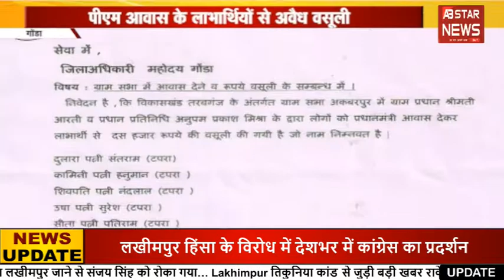Lakimpur की घटना से किसानों में आक्रोश | Lakhimpur News | Lakhimpur Kheri Violence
Lakimpur में हुए बवाल के बाद किसानों के गुस्से की आँच बागपत  में भी पहुँच गई... और इस घटना से नाराज बागपत के किसानों ने दिल्ली-यमुनौत्री नेशनल हाइवे 709बी को जाम कर दिया...और वहीं रमाला थाना इलाके के किशनपुर बिराल गांव के सामने किसान सड़क पर ही धरना देने बैठ गए... और सरकार के खिलाफ जमकर नारेबाजी करने लगे...वहीं  नेशनल हाइवे पर किसानों के धरना प्रदर्शन की वजह से भीषण जाम लग गया है... और कई किलोमीटर लंबी वाहनों की कतारें भी लग गईं हैं...और बड़ी संख्या में आस पास के गांवों से भी किसान पहुँच रहें हैं